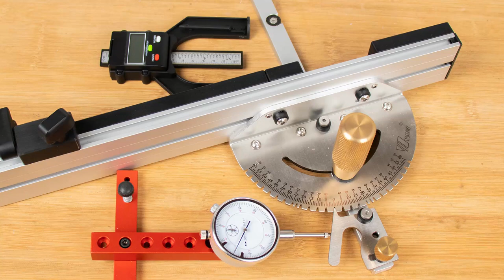3 Table Saws accessories make your work more efficient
（Materials required）